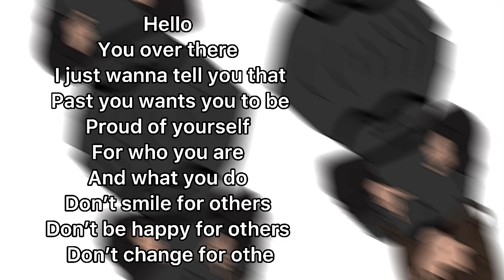You deserve to be loved.. ⁉️